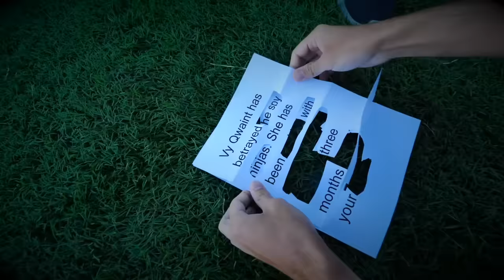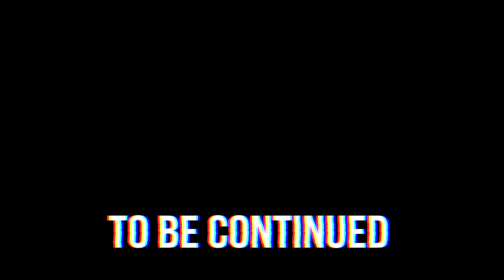GIANT BOARD GAME CHALLENGE!! Winner Gets Vy Qwaint SECRET Revealed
WORLD'S LARGEST BOARD GAME IN REAL LIFE!

After Vy Qwaint created FASTEST CAR BUILT from JUNK WINS CHALLENGE! - Hacker PZ9 vs SPY NINJAS to Reveal Vy Qwaint Secret and Daniel uploaded HACKER INVADES OUR SAFE HOUSE! Spy Ninjas DIY Crafts Prank Wars Challenge In Real Life on the Exposing Project Zorgo YouTube channel and I uploaded $10,000 is MISSING from My SAFE HOUSE! I Chase Hacker PZ9 & Battle Royal to Win the Money Challenge to the Chad Wild Clay channel, PZ9 challenged the Spy Ninjas to DIY car build and races, Last to Leave the water 24 hour challenges, the hacker battled Me, Vy, Daniel and Regina in a life-size giant board game! And, our $10,000 is still missing and PZ9 is hacking Vy's phone! After a battle royale in the park, we had to roll the dice to cross a plank over the pool on a scooter, sink a hole-in-one, land water balloons with precision and cross a giant Lego bridge before slicing three soda bottles with futuristic sword. What is Vy's big secret? We must win the game to find out!